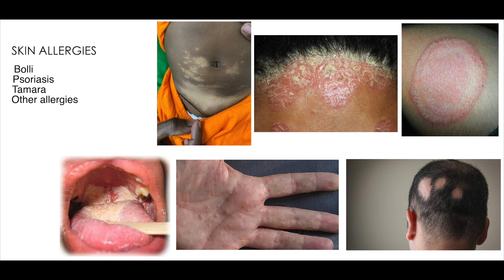Trinity Hospital | Advertisement | ICam Photography